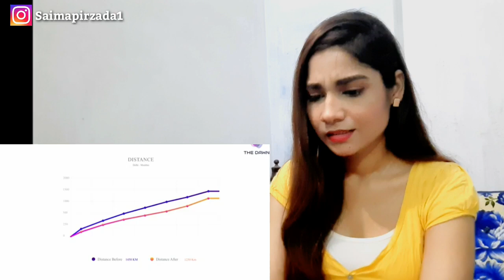Pakistani reaction on | Delhi Mumbai industrial corridor| India First eHighway|Mega Projects |saima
kisi bhi country ki development mein sabse Bara hath us country ki citizens ka hota hai so I  Appreciate to All Indians k ap log Aj is kamiyabi ki Taraf jarahe hai ❤🇵🇰

Thank you YouTube family for giving me lots of love I'm blessed to be a part of your family 👪 ❤❤❤

Meine aik or channel bnaya hai jo new hai or is pr hum development of india ki videos bnayenge and explore krenge please subscribe and suggest more video for this channel as well ❤